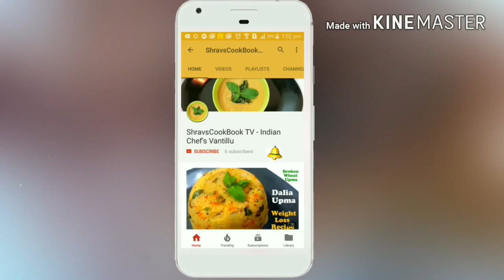Bobbatlu Recipe in Telugu | Ugadi Lunch Menu | Puran Poli | How to make Obbattu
Bobbatlu Recipe in Telugu | Puran Poli | Ugadi Lunch Menu | How to make Obbattu

Veg Lunch Menu Recipes for Ugadi Festival, Special Veg Lunch Menu Andhra Style.

Quick and easy Simple South Indian meals recipes. Andhra Recipes for south indian thali. Ugadi Festival Special Recipes make great and blissful ugadi. This Andhra Style Lunch Menu combo is different from daily indian lunch routine. It has Pulihora, Bobbatlu, Pappu, Kattu Charu, Curd, Appadam and Ugadi Pachadi.